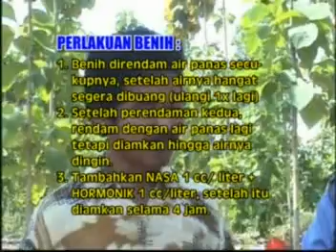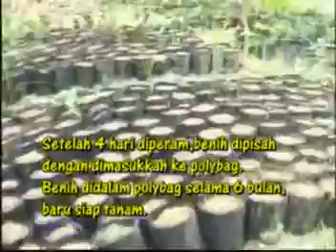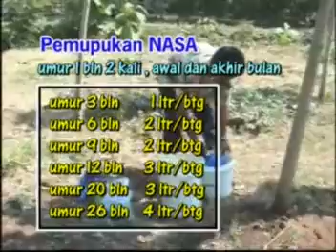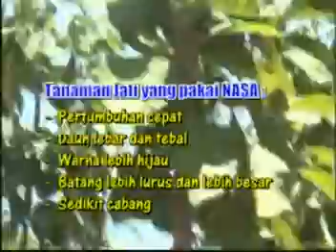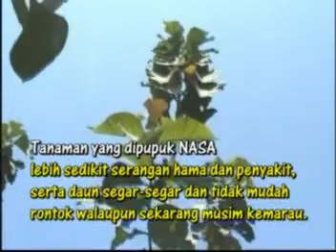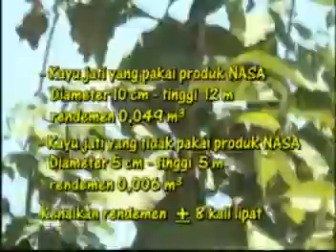RAHASIA POHON JATI TUMBUH CEPAT SUBUR / JATI KULON PROGO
Konsultasi gratis
Wa